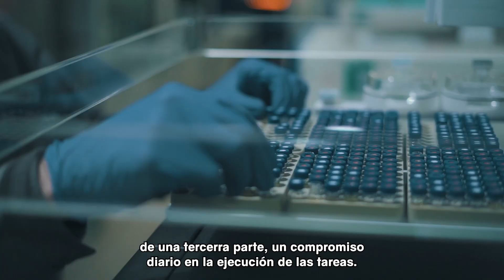Eligen a YPF Química como la empresa de mejor desempeño en 2023.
Fue distinguida por el Programa de Cuidado Responsable del Medio Ambiente (PCRMA®), organizado por la Cámara de la Industria Química y Petroquímica.